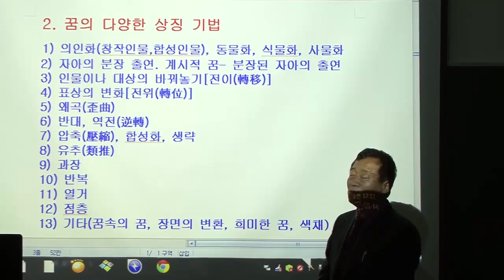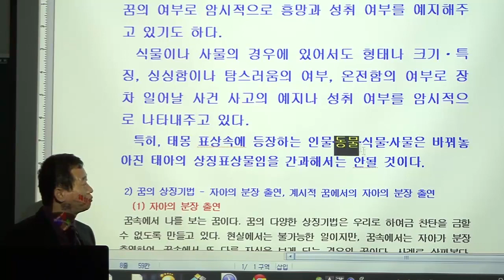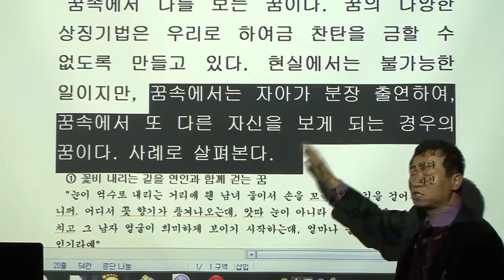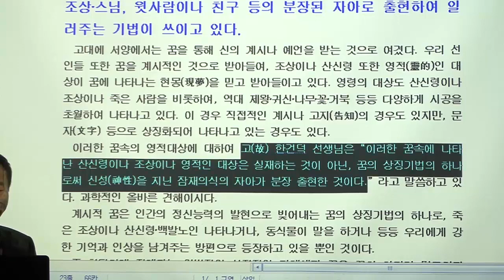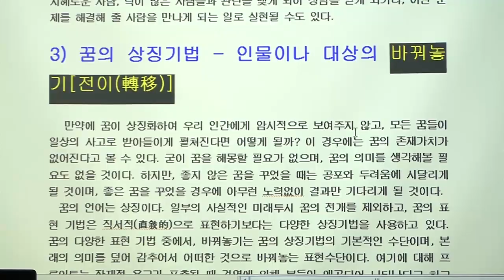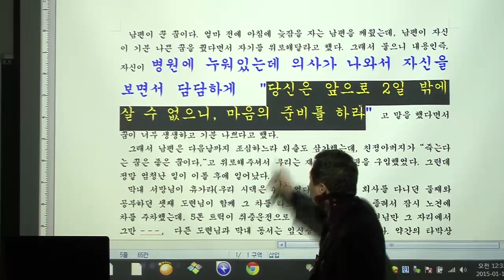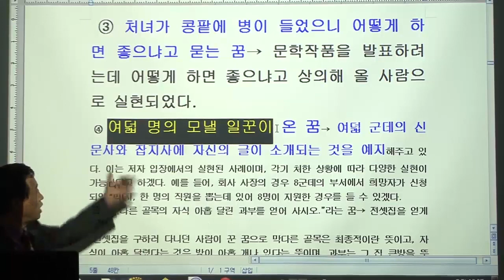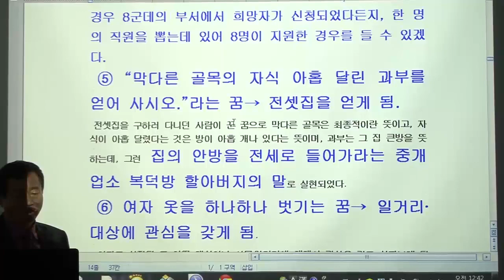홍순래선생님 - 꿈 2편 - 2강 - 꿈과 상징에 관하여 2